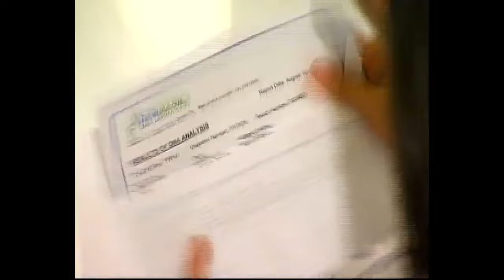Vera finds out that Gelai is the real daughter of Manuel | Magkaribal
Vera (Angel Aquino) confirms that Gelai is the real daughter of Manuel (Mark Gil).